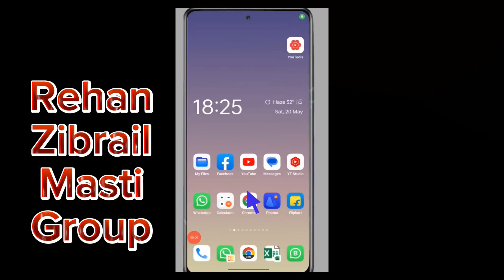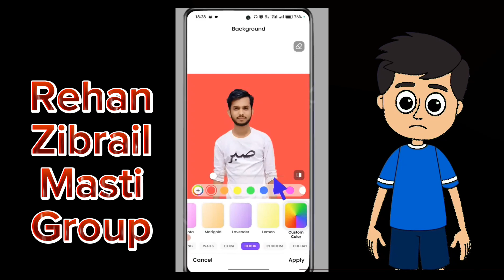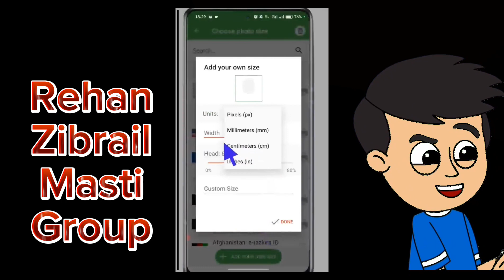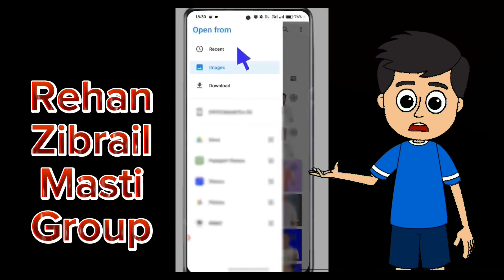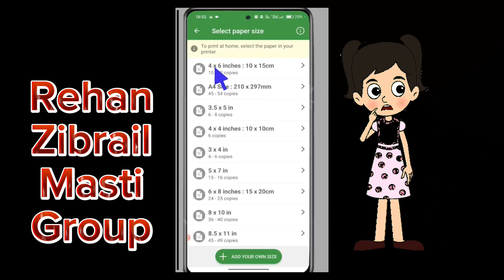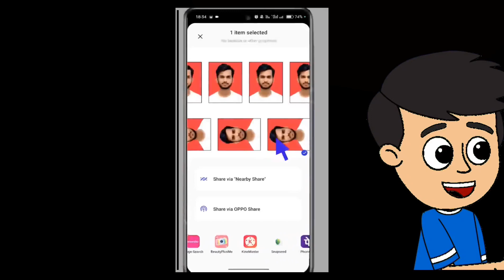mobile se passport size photo kaise banaye _ passport size photo kaise banaye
466,692 views  May 21, 2023

photo ko hd kaise banaye👇

 • photo ko brightness kaise kare , how ...

Dilshad 4u :- This channel is all about YouTube tips and tricks and online earning, success motivation and motivation story. Note:- This video is only for the purpose of sharing the information or knowledge not to hurt with the feelings of anyone.

All question

mobile se passport size photo kaise banaen
mobile se passport kaise apply kare
mobile se passport size photo kaise print kare
mobile se password kaise nikale kaise check kare
mobile se passport size photo kaise banaye background change
mobile se passport photo kaise nikale

passport size photo kaise banate hain
passport size photo ko kaise banate hai
passport size photo ko backround kaise change kare
passport size photo mobile se kaise banaye

passport size photo mobile
passport size photo mobile app

passport size photo in photoshop in tamil